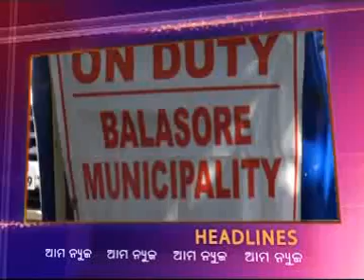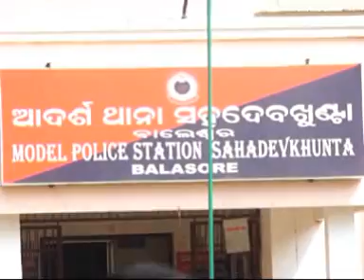03. 02. 2020 Ama news